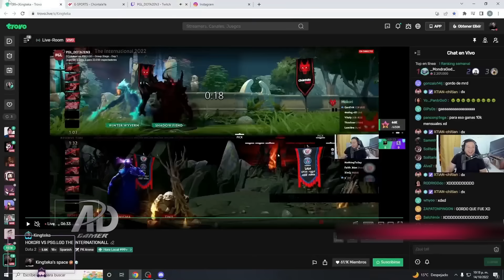😲PSG.LGD vs HOKORI😲 [GAME1/bo2] EL GRAN DEBUT DE HOKORI, ANÁLISIS SKERE - TI2022 Group Stage| DOTA 2